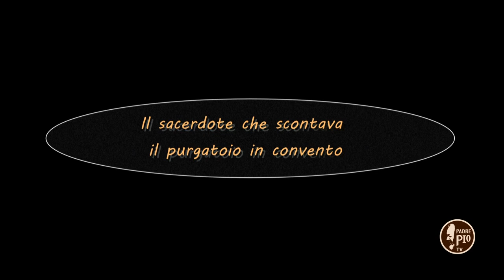Il sacerdote che scontava il Purgatorio in convento (Dritto al Cuore 4 Dicembre 2021)